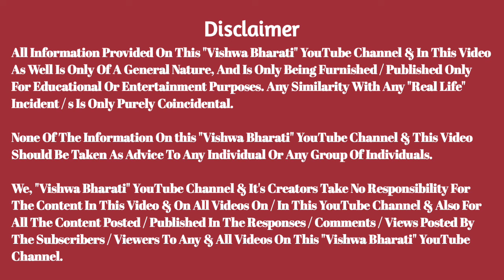Asaduddin Owaisi And AIMIM Blatantly Violated Uddhav Thackeray Maha Govt Orders News India Today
Today As Per News Reports From Reliable Sources MP Imtiaz Jaleel / Imtiyaz Jalil From Aurangabad Entered Unlawfully In Mumbai Along With Thousands Of His Followers With Section 144 Of Cr.P.C Being Inforce In Mumbai And Reached Chandivali In Mumbai Where The AIMIM Had Made Arrangements For A Rally With Mp Asaduddin Owaisi Also Addressed The His AIMIM Party Workers Present There...

maharashtra
owaisi
uddhav thackeray
maha
asaduddin owaisi
aimim
aimim party
aimim party full form
bjp
bharatiya janata party
imtiaz jaleel
uddhav thackeray news
shiv sena
maharashtra state
aimim news
owaisi news
uddhav
uddhav thackeray latest news
cm uddhav thackeray
in maharashtra
uddhav thackeray news today
uddhav thackeray today news
asaduddin owaisi news
owaisi news today